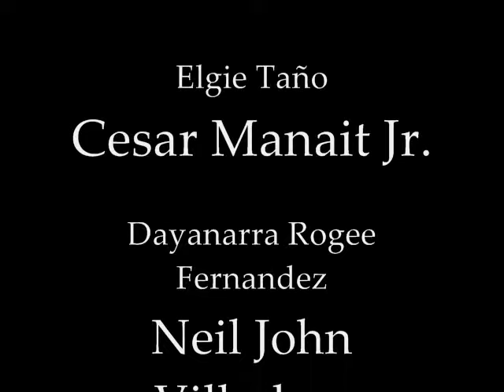Someone Like You (BSBA 2-E of Bacolod City College)